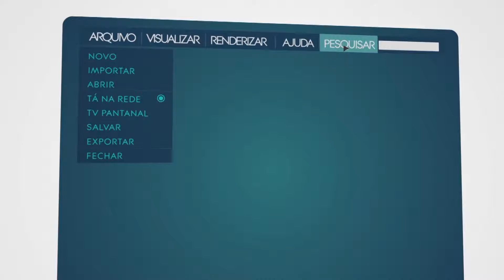Tá na Rede 349